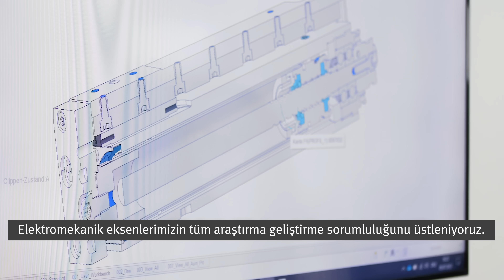Tüm Doğrusal Hareketler için Kusursuz Bağlantı!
Endüstriyel otomasyonun temel unsurlarından doğrusal hareketlerde tasarım esnekliği, maliyet tasarrufu ve hız kritik öneme sahiptir. Festo olarak, 70 yılı aşkın pnömatik ve 30 yılı aşkın elektrik otomasyonu deneyimimizle, en güvenli ve verimli çözümleri sunuyoruz. Ar-Ge sürecimizde en güncel mühendislik yöntemlerini kullanarak yüksek kaliteli elektromekanik eksenler geliştiriyoruz.